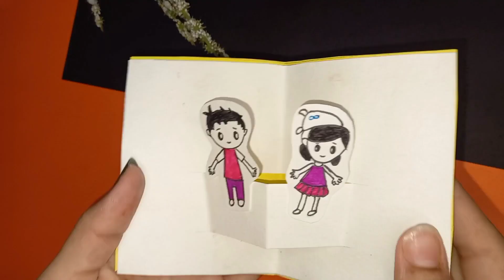Easy Anniversary Card.